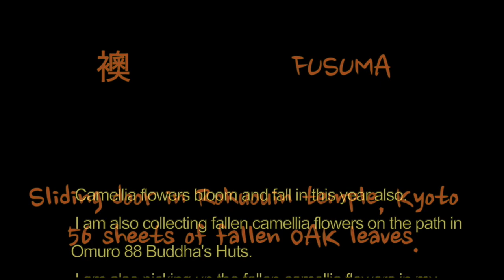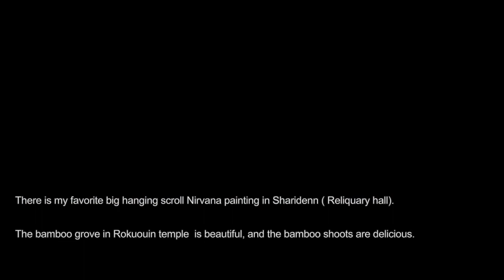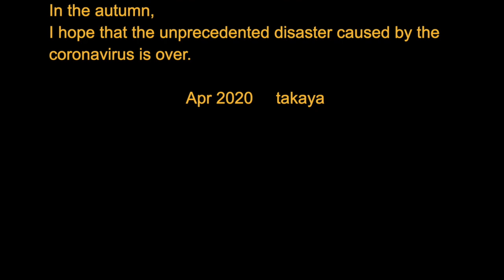2020 April FUSUMA (56 sheets of drawing -- Sliding Doors) in Rokuouin temple, Kyoto.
2020年　56枚のOAKの落ち葉のDRAWINGを、使って作られた京都の鹿王院の襖。

The drawing for this sliding door took one and a half years to complete. Everyone knows that every single leaf looks the same but never the same. Oak leaves are the most obvious leaves that are clearly different in shape, size, and all. There are fallen leaves that I pick up by accident. I stare at some of these leaves and draw them. Look as closely and  faithfully as possible at the veins as well as the shape. It's a conversation between me and the leaves.